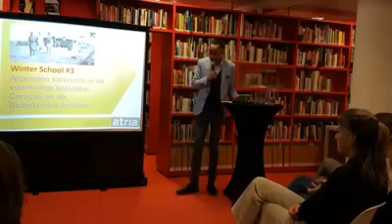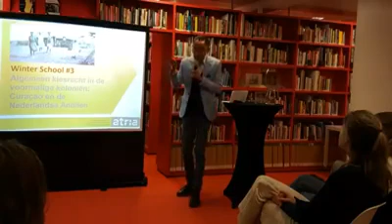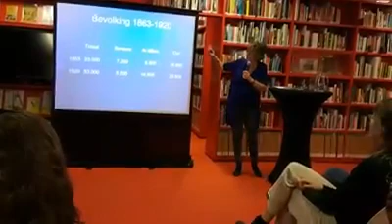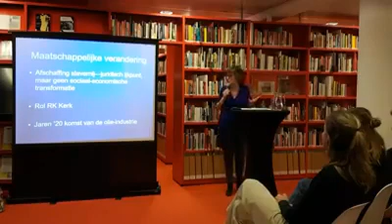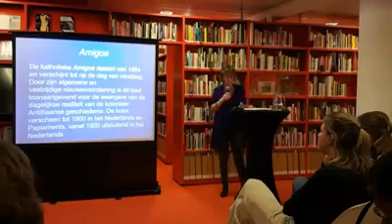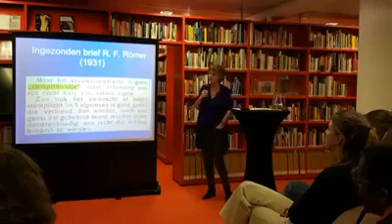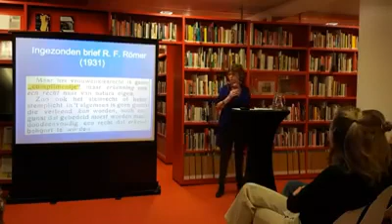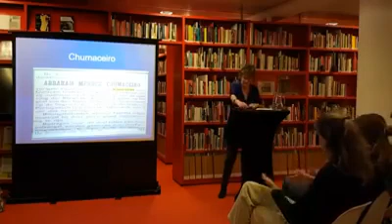Winter School #3 (deel 2) - Algemeen kiesrecht in de voormalige Nederlandse Antillen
In 2019 is het 100 jaar geleden dat vrouwen voor het eerst mochten stemmen, nadat zij in 1917 passief kiesrecht verworven. Althans, dat was de situatie in Nederland. In 1919 bezat Nederland nog drie kolonies: Nederlands-Indië, Suriname en de Nederlandse Antillen. Hoe verliep de strijd om algemeen kiesrecht in de voormalige koloniën? In de winter van 2019 organiseert Atria voor de tweede keer een collegereeks genaamd de Winter School. Dit jaar toegespitst op het vrouwenkiesrecht in Nederland en haar voormalige koloniën.

LIVESTREAM FACEBOOK | Op 26 februari keken we naar de situatie in de voormalige Nederlandse Antillen. Sprekers zijn prof. dr. Rosemarijn Hoefte, hoogleraar Geschiedenis van Suriname sinds 1873 in vergelijkend perspectief, en Glenn Helberg, Curaçaos-Nederlands psychiater en activist.